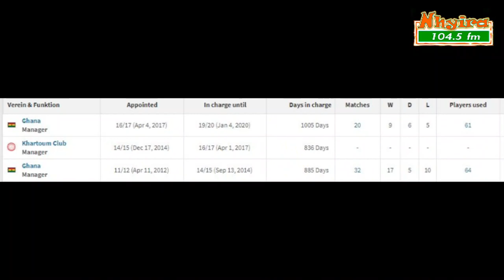We must change the structure of funding and appointments of our national team (Black Stars).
Black Stars coaching job

Ayala 🗣️ We must change the structure of funding and appointments of our national team (Black Stars) to get it right going forward.